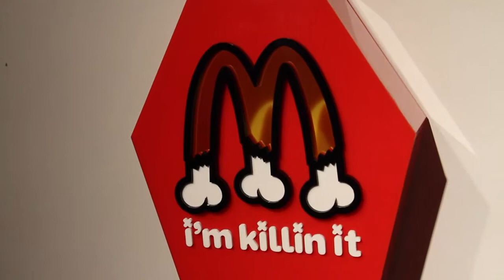Boxes Of Death Show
Electric Coffin presents Boxes of Death 2 at Seattle's Pirana Shop.
50 artists were given a pine box as a blank canvas to create their piece for the second annual Boxes of Death. Duffy gives us the opening night recap.